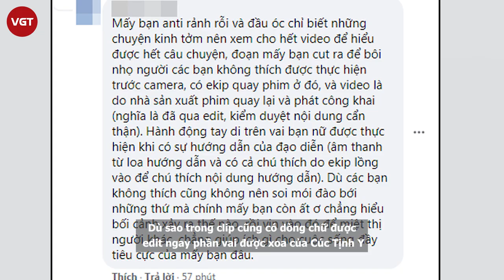Trương Triết Hạn vướng nghi vấn s.àm s.ỡ Cúc Tịnh Y, có phải vậy mà chia tay “mãi mãi”?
Trương Triết Hạn và Cúc Tịnh Y là cặp đôi mà dù cho cả hai bên đã có đường đi riêng nhưng vẫn thường xuyên được nhắc tên chung. Cả hai cùng nhau góp mặt trong Vân Tịch Truyện và Như Ý Phương Phi, sau đó đạt thành công lớn. Thế nhưng giờ đây, fan hai bên đang rất "căng thẳng" khi một đoạn clip hậu trường cho thấy Trương Triết Hạn được cho là có hành động q.uấy r.ối Cúc Tịnh Y.